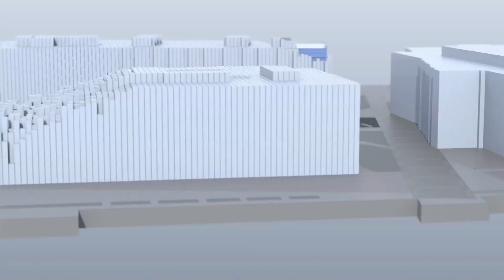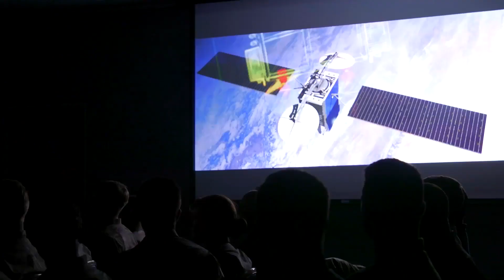SSC 1ST ANNIVERSARY Sequence 01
Space Systems Command celebrates its first anniversary at Los Angeles Air Force Base, featuring STEM kids launching air powered rockets!